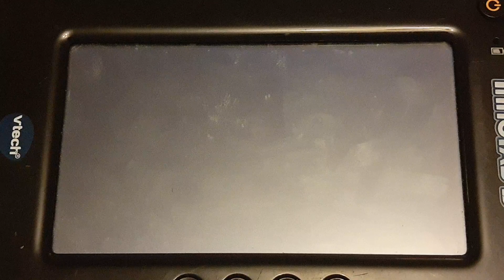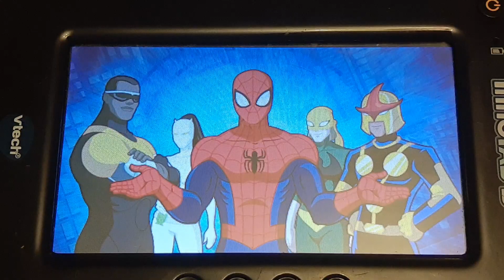Innotab Spider Man E-book ( Spider Man vs the sinister six)